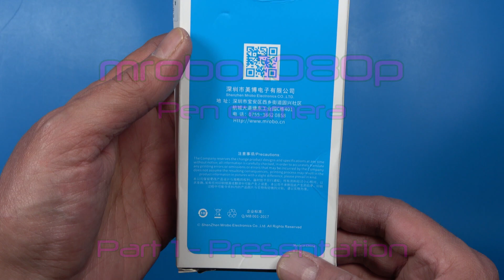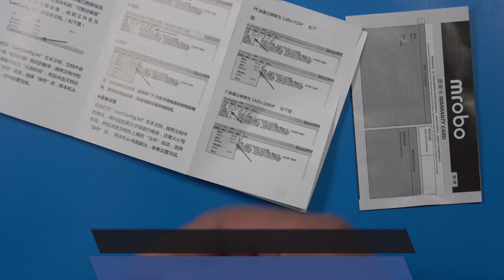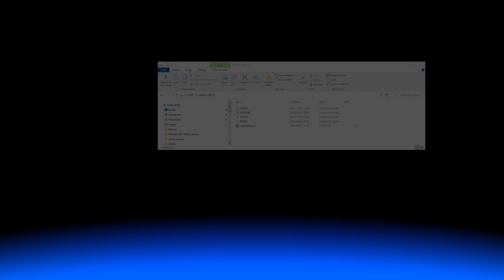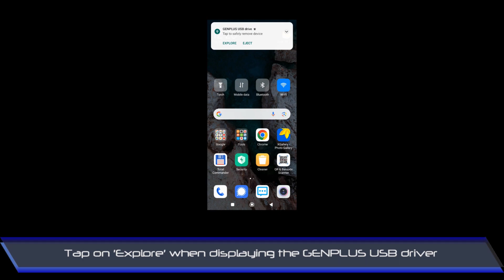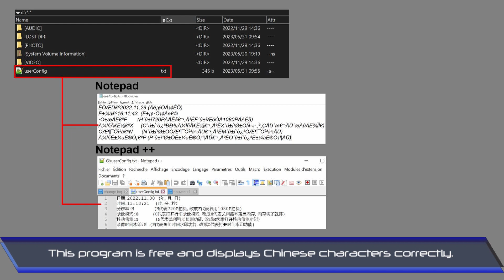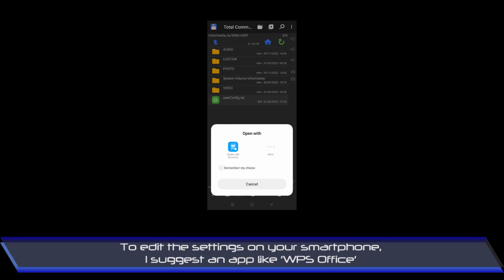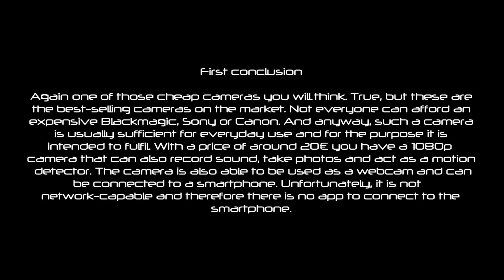mrobo Pen camera - Part 1/2: Presentation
Here is another one of those miniaturized cameras that you can hang on your clothes. This camera can record in FullHD, record sound only, be used as a motion detection camera and for taking photos. Part one: Introduction

00:39 Unboxing
00:56 Details
02:58 SD-card and charging
04:15 Connections
06:42 Camera setup